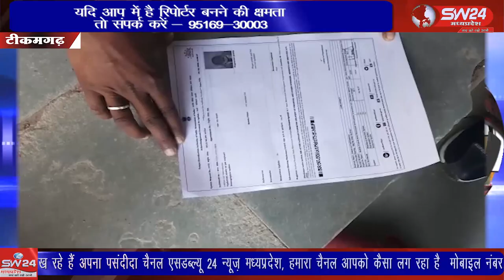SW 24 News Madhyapradesh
टीकमगढ़ एस डी एम सौरव मिश्रा अपनी कार्यप्रणाली से हमेशा चर्चा में बने रहते हैं उनके द्वारा कई बार ऐसे कार्य किए जाते हैं कि लोग उनकी प्रशंसा किए बगैर नहीं रह पाते अभी कुछ दिनों पहले जब शीत लहर का प्रकोप चल रहा था तो उनके द्वारा रात्रि में अस्पताल में जाकर मरीज के परिजनों को कंबल वितरण का कार्य किया था । टीकमगढ़ से सुबोध पाठक की रिपोर्ट